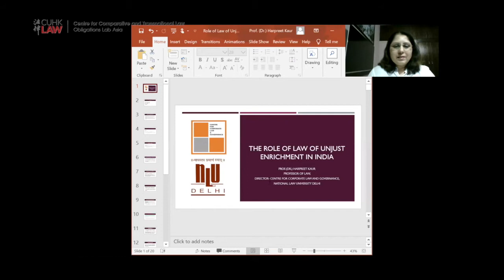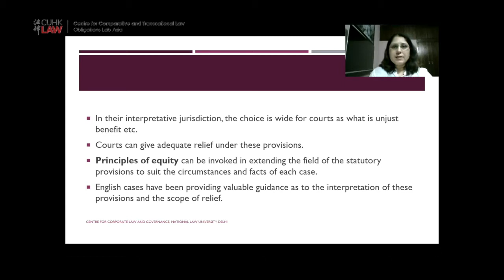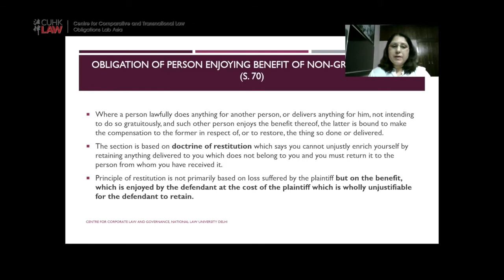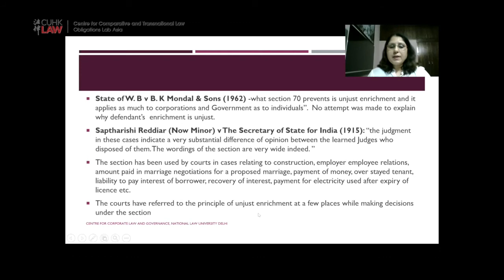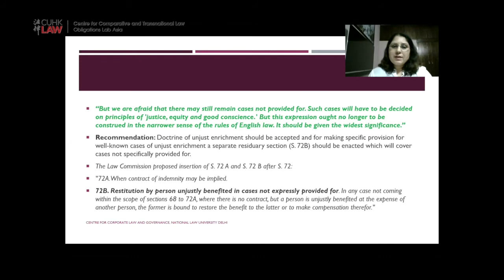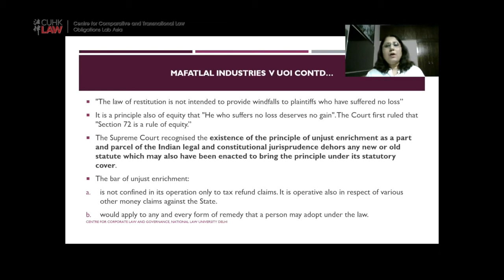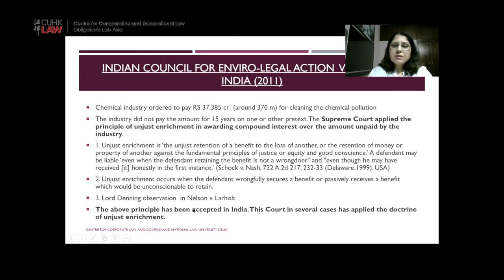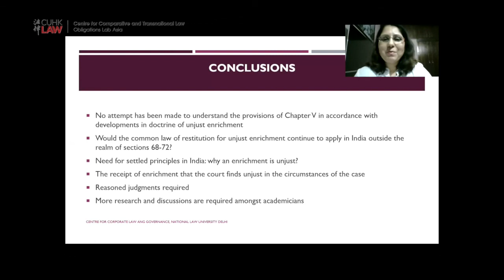Law of Unjust Enrichment in Asia - The Role of the Law of Unjust Enrichment in India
CUHK LAW Conference on The Role of the Law of Unjust Enrichment in Asia (Online)

Speaker:
Prof. Harpreet Kaur

Presentation Title:
The Role of the Law of Unjust Enrichment in India

Date:
26 June 2020